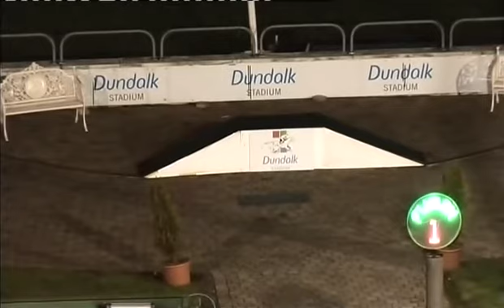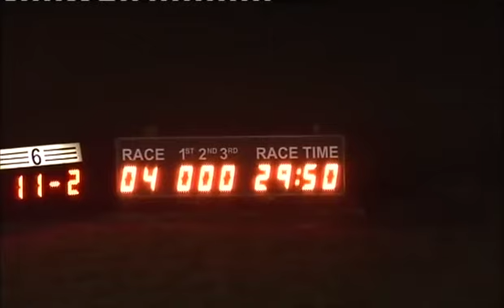200216 Race 4